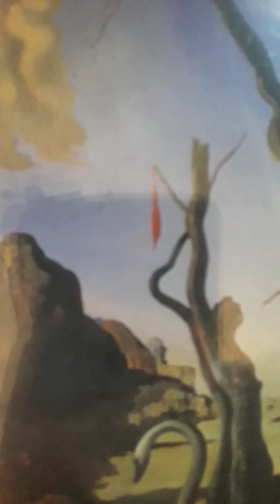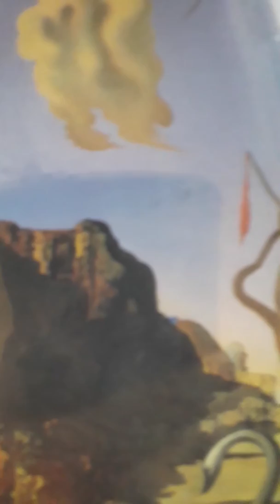Wisla wa Szymborska - FIN Y PRINCIPIO.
Audio poesía- audio cuento- audiolibro